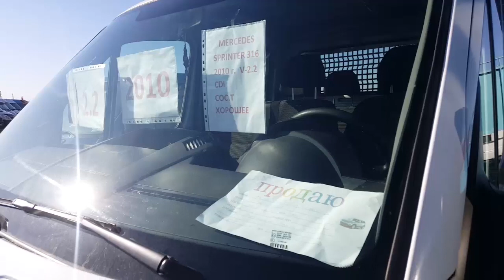Авторынок Бишкек | Бортовой Спринтер | Баалары | 20.10.19